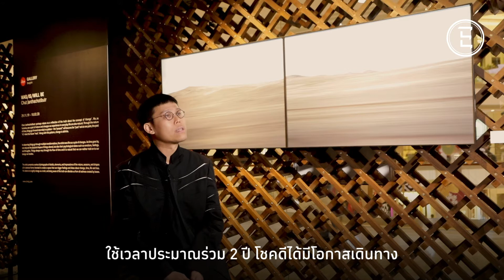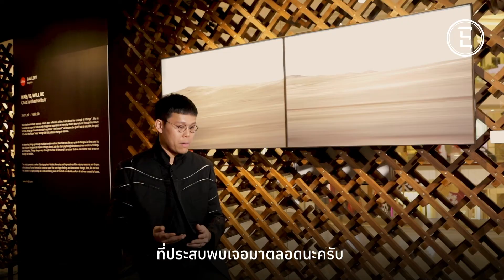EVERYTHING : WAS/IS/WILL BE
คนเราอาจจะใช้เวลาหลายปีเพื่อค้นหาความจริงและสัจธรรมที่ธรรมชาติได้มอบให้กับมนุษย์ แต่สำหรับ คุณชัช ชัชวาล จันทโชติบุตร ได้ย่นย่อ และสรุปรวมประโยคบอกเล่าดังกล่าวภายในช่วงเวลา 5 ปีที่ได้เดินทางท่องโลก มาบรรจุอยู่ใน Exhibition ของเขา ไปทำความรู้จักตัวตนและสัมผัสมุมมองอันเรียบง่ายแต่ลึกซึ้งของเขาใน WAS/IS/WILL BE